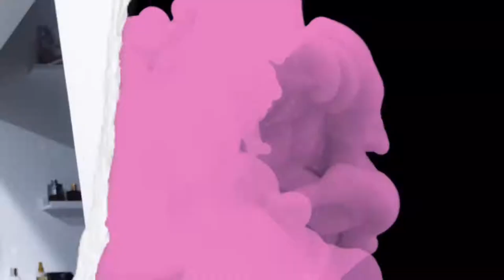SHE SMELT FUNNY VLOGMASDAY2 VLOGMAS2022 Things Jadene 🇯🇲